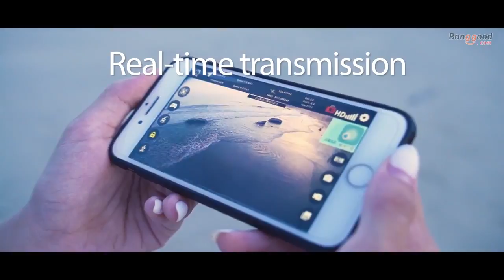SG900 WiFi FPV Foldable Drone With Double 720P HD Camera Optical Flow Positioning RC Quadcopter RTF